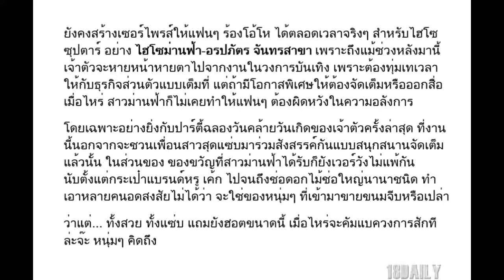อลังการอีกแล้ว ปาร์ตี้วันเกิด "ไฮโซม่านฟ้า" ของขวัญจัดเต็ม ดอกไม้ล้นงาน